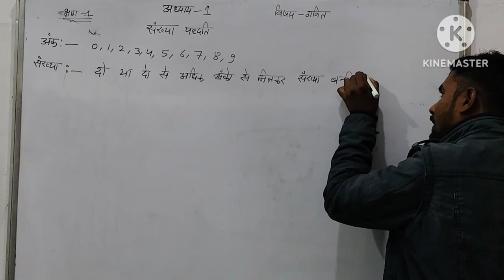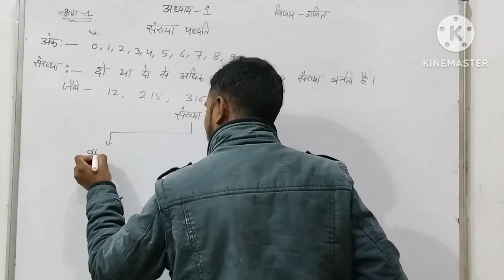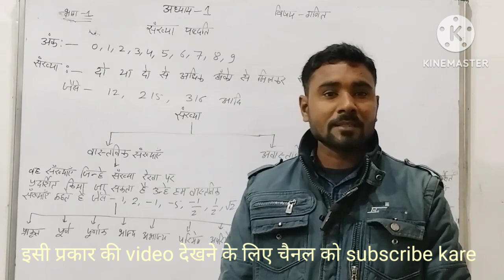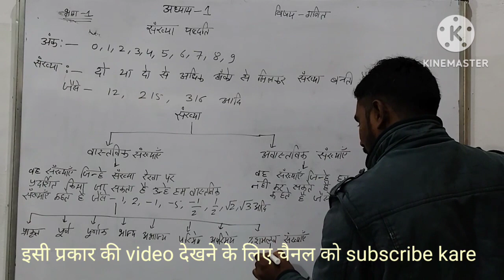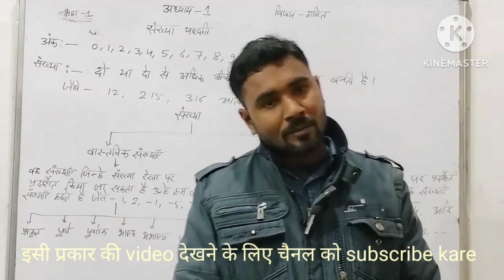आप लोग रेलवे alp की तैयारी करना चाहते हो जिन्हे maths कम आता है वह इस चैनल के माध्यम से कर सकता है।